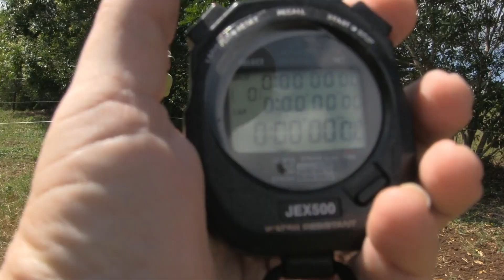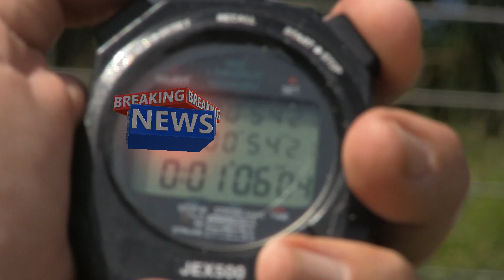PE with Mr Moore -Lesson 3 Ninja Warriors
Be a Ninja Warrior when learning@home with Mr Moore!